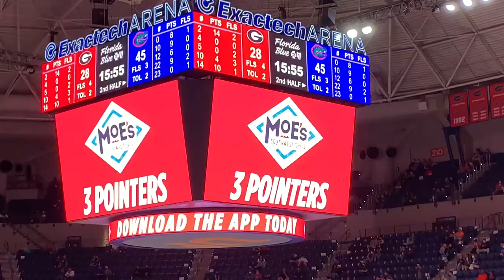2021 Feb Florida Gators Basketball Moe's 3Point offer